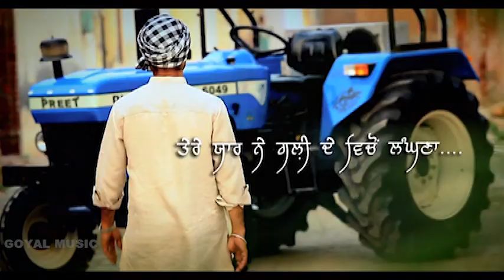Sukhwinder Sukhi | Gali Cho Langna | Official Goyal Music